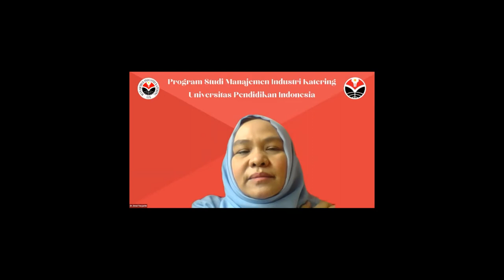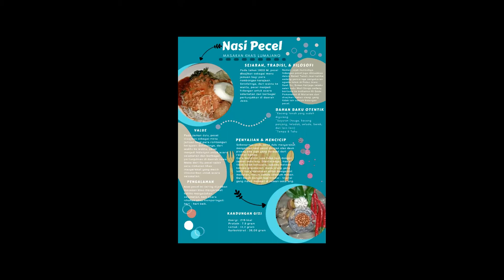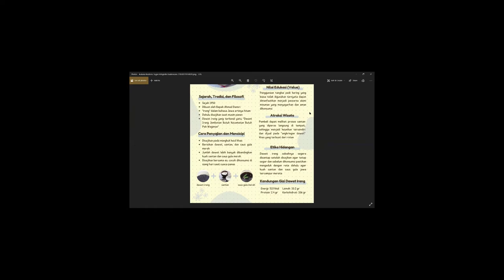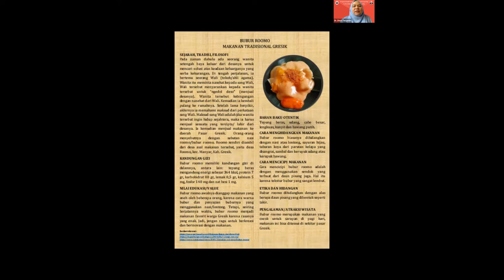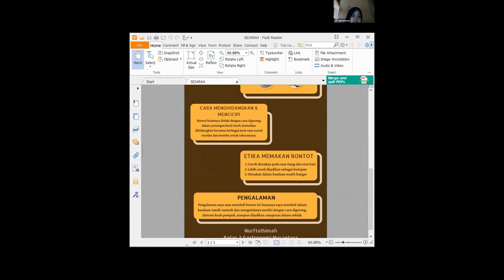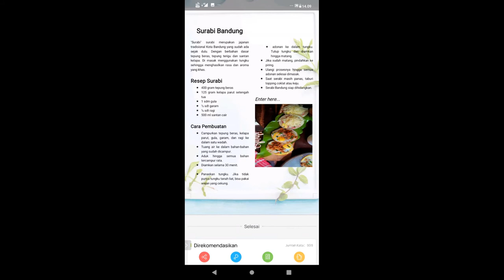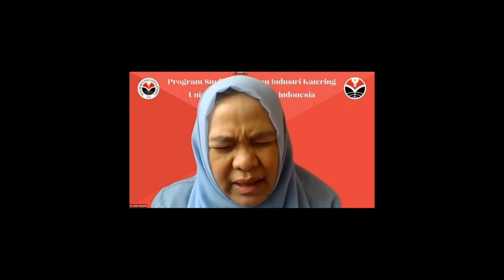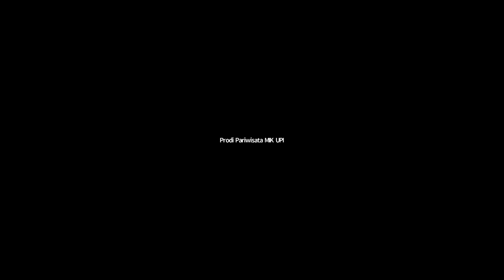Gastronomi Nusantara Bergizi - Pertemuan 15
Dr. Dewi Turgarini Mereview Karya Infografis Gastronomi Nusantra Mahasiswa Peserta Course KMMI 2021